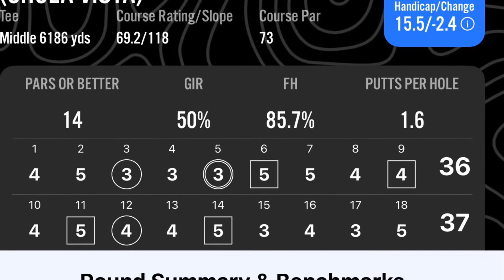1st Annual Salvation Army Golf Tourney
1st Annual Salvation Army Golf Tournament held at Chula Vista Golf Course. Good times were had by all! 😁🏌🏼‍♂️🤙🏽